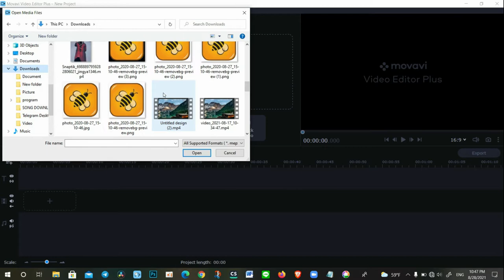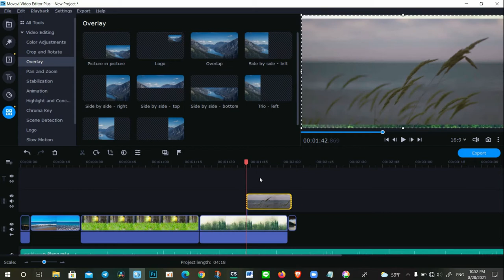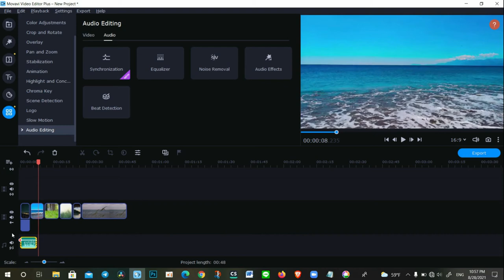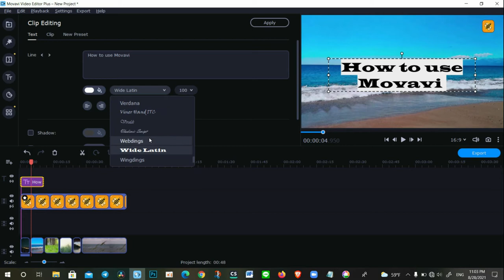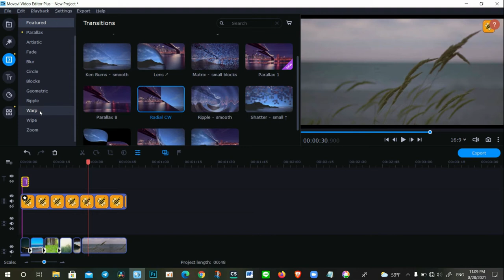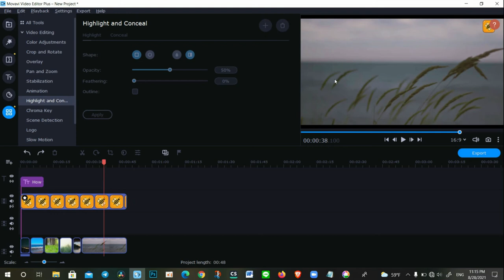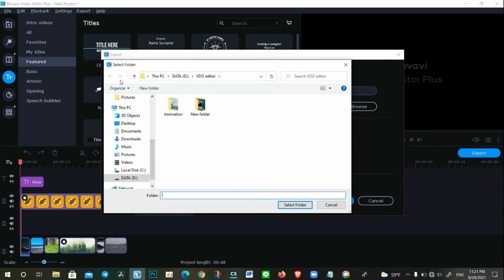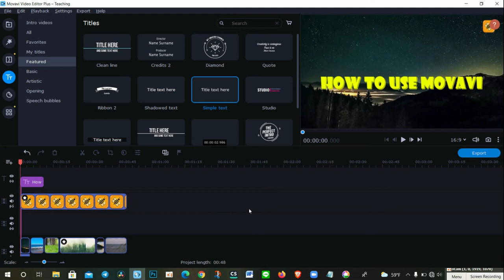Part -4 - How to edit Video with Movavi 2021 (​ speak Khmer )